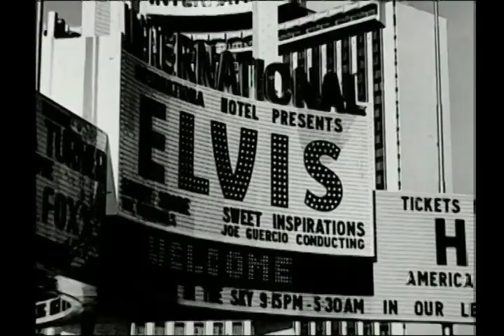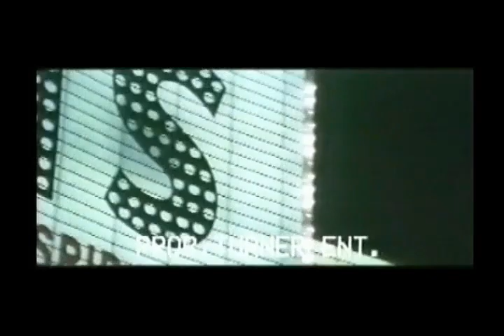Elvis -Part 3 of 6 The Aug. 11th,1970 DS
Elvis -Part 3 The Aug. 11th,1970 Dinner Show. Same as the other parts, I re-worked the sound this year 2020. I would listen through headphones,
Track list is 01. Elvis visits with the audience  02.I Just Can't Help Believin'
03.Something